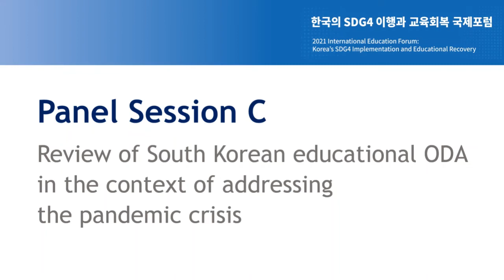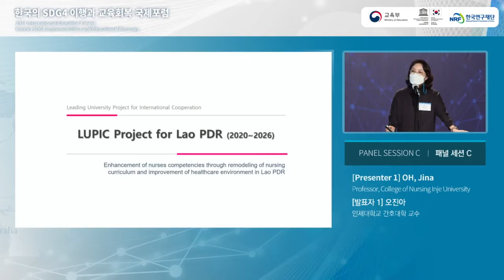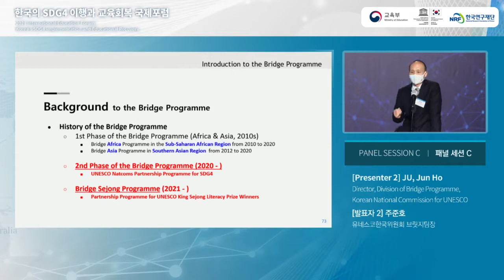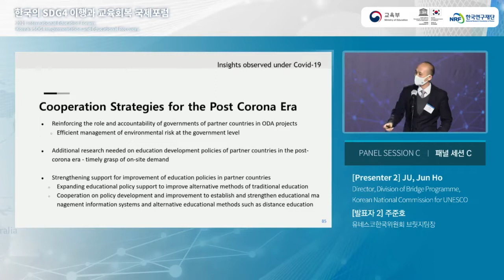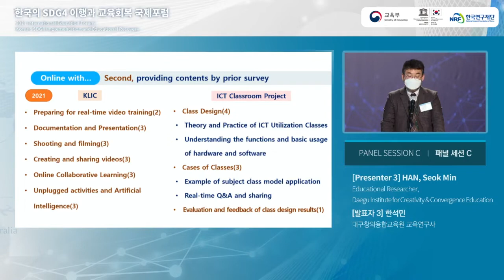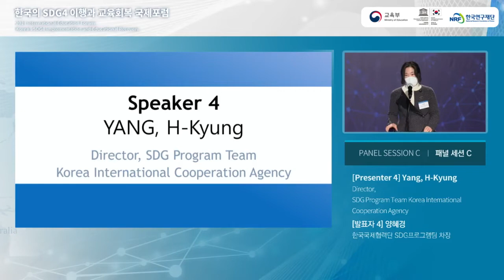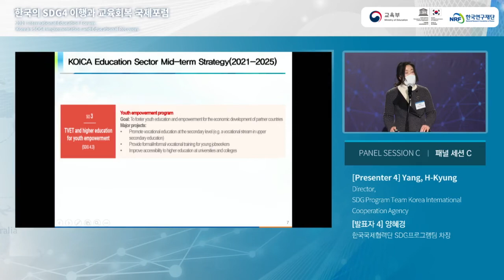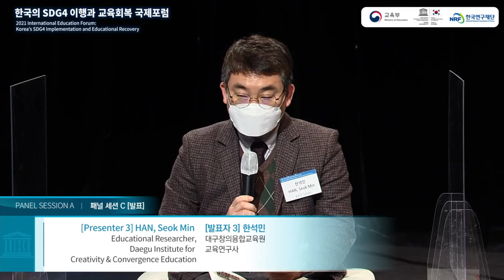[2021 International Education Forum] Panel Session C (Eng)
2021 International Education Forum: Korea's SDG4 Implementation and Educational Recovery

Theme : South Korea’s national efforts to implement SDG4 and international efforts to contribute to global society through official development assistance in education while seeking possible routes to educational recovery with the international community
Host : Ministry of Education of the Republic of Korea
Organizers : Korean National Commission for UNESCO, National Research Foundation of Korea

In 2015, the United Nations adopted the Sustainable Development Goals (SDGs) as the global development agenda for 2030. The Sustainable Development Goal 4 (SDG4) aims “to ensure inclusive and equitable quality education and promote lifelong learning opportunities for all.” Now with the sweeping challenges COVID-19 has brought on the world, it is more vital than ever to meet the SDG4 target to build a better future for education, in which all humanity has the opportunity to learn knowledge and skills to tackle challenges of the future.
As the host of the World Education Forum 2015, the Republic of Korea aims to convene the 2021 International Education Forum: Korea’s SDG4 Implementation and Educational Recovery to serve as a platform for sharing both domestic and international endeavor toward achieving SDG4, and charting a way forward with the international community.
On the first day, renowned education experts from both home and abroad will analyze the progress made in Korea to achieve SDG4, and exchange their views on the agenda for future education.
On the second day, the speakers will discuss the widening learning gaps around the world in the wake of the pandemic and how official development assistance (ODA) in education can contribute to educational recovery. The discussion will also involve Korea’s progress in educational ODA, and what it should focus on going forward.
Please join our conversation on December 9-10 as we take steps together to achieve educational recovery.

[Panel Session C]
"Review of South Korean educational ODA in the context of addressing the pandemic crisis"
0:00:00 Opening Moderator | KWAK, Jae Sung (Professor, Graduate School of Pan-Pacific International Studies, Kyung Hee Univ.)
0:01:21 Presenter 1 | OH, Jina / Professor, College of Nursing Inje Univ.
0:12:49 Presenter 2 | JU, Jun Ho / Director, Division of Bridge Programme, Korean National Commission for UNESCO
0:31:29 Presenter 3 | HAN, Seok Min / Educational Researcher, Daegu Institute for Creativity &   Convergence Education
0:46:37 Presenter 4 | YANG, H-Kyung / Director, SDG Program Team Korea International Cooperation Agency
1:01:00 Discussion and Q&A